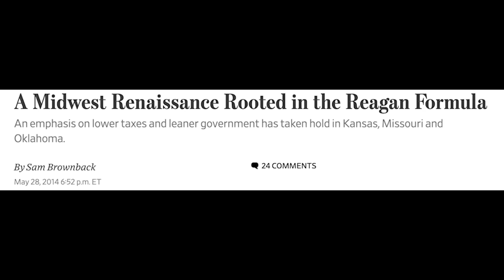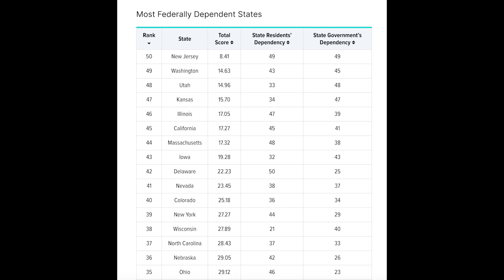Newsom utterly RUINS Fox host in NEW devastating segment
NEW: Newsom utterly RUINS Fox host in NEW devastating segment

To demand the Trump-appointed judge recuse herself from the indictment case, sign